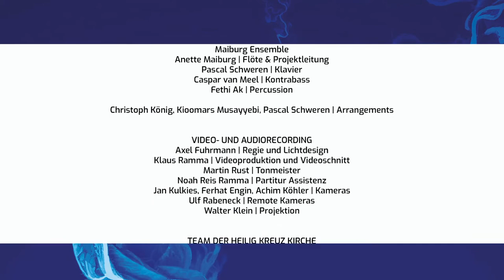„La Fête du Double-Cinq“ – Variation on a Goldberg Variation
von Johann Sebastian Bach/arr. Pascal Schweren

Konzertprojekt: Oriental Colours – Westöstliche Begegnungen

Mehrnousch Zaeri-Esfahani | Lesung
Farid Baroug aka Joker | Urban Dance
Anette Maiburg | Flöte & Projektleitung
Kioomars Musayyebi | Santur
Pascal Schweren | Klavier
Caspar van Meel | Kontrabass
Fethi Ak | Percussion

Regie & Dramaturgie: Axel Fuhrmann
Kamera & Produktion: Perspektive Medienproduktion

Konzertmitschnitt des Niederrhein Musikfestivals vom 17. Juni 2022, Heilig-Kreuz-Kirche Gelsenkirchen.

Gefördert vom: Ministerium für Kultur und Wissenschaft Nordrhein-Westfalen, BKM Die Beauftragte der Bundesregierung für Kultur und Medien, NEUSTART KULTUR, Kulturstiftung der Länder, Kultur.Gemeinschaften,  B. Metzler seel. Sohn & Co., Sparkasse Neuss,  Stiftung Kulturpflege und Kulturförderung der Sparkasse Neuss, Metzler Stiftung, den Kreiswerken Grevenbroich, dem Rhein-Kreis Neuss und der Stadt Jüchen.